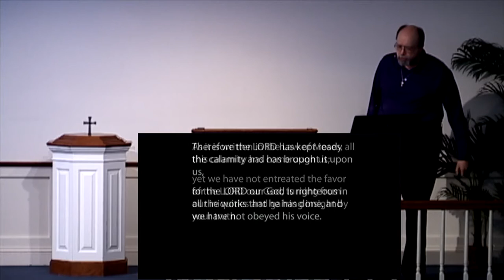Listen to the Prayer of Your Servant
SPEP Services